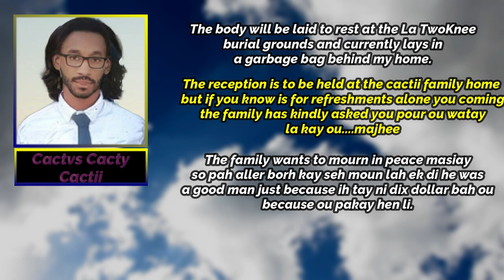Lucians at Funerals Ft. Yvng Ricky (A short Film)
Y'all know that's facts so share with your grandmother!